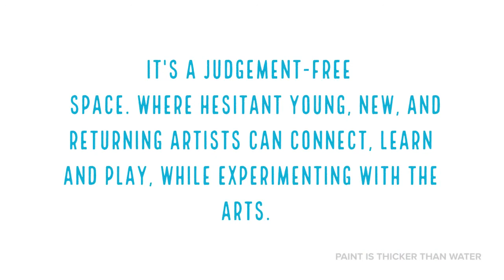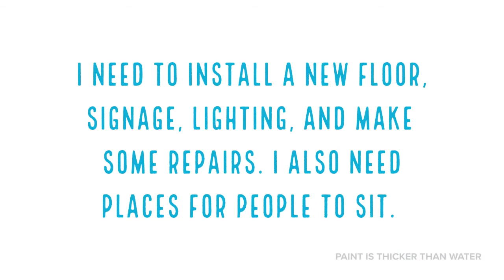An Art Studio for Budding Artists!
Paint is Thicker Than Water is an art space designed to meet the needs of Budding Artists young, and wise. It's a membership studio located in Benicia, California.